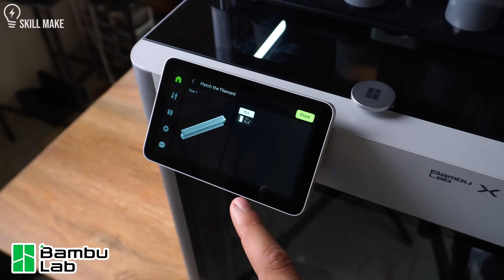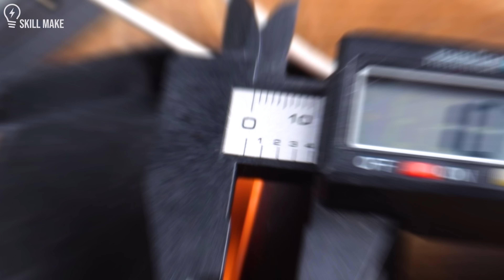Making a Super IONIC PLASMA THRUSTER For Laptop Fan (NEW Design)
DIY Plasma Thruster: Can It Cool a Laptop? 💻✨
Tired of a loud, overheating laptop fan? Discover the future of cooling technology in this extreme DIY experiment! I'll show you how I built a NASA-inspired ionic plasma thruster and installed it inside a laptop to see if it can replace the traditional fan. This is a bold step towards next-gen laptop cooling using principles of aerospace engineering.

What You'll Learn:
The Science of Ion Propulsion: Understand how high voltage and electromagnets create a silent, super-efficient "ion wind" for cooling—just like in real spacecraft.

A Complete Step-by-Step Build: Follow along as I build the high-voltage circuit, design the thruster using a 3D printer, and coat it for peak performance.

The Ultimate Test: See if this futuristic plasma thruster can outperform a standard laptop fan and revolutionize how we keep our devices cool.
Bambu Lab 3D Printer Purchase Link

Timestamps:
0:00 - Introducing the Ionic Plasma Thruster

0:05 - Building the Thruster & Voltage Circuit

3:15 - Finding the Best Thruster Design

5:30 - 3D Printing & Coating the Thruster

7:44 - The Final Test: Installing & Comparing Cooling Performance

Ready to upgrade your tech? Watch now to see if this incredible experiment succeeds!

Related Videos / Further Reading
Check out these previous experiments on ionic propulsion which inspired this build: